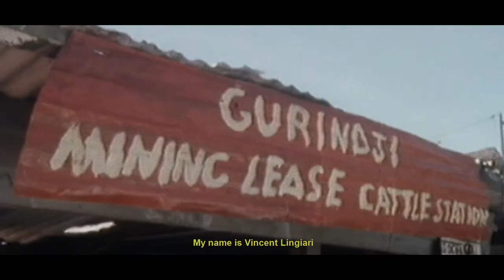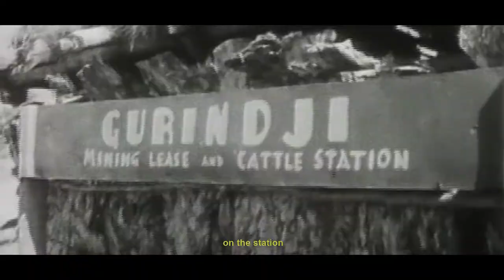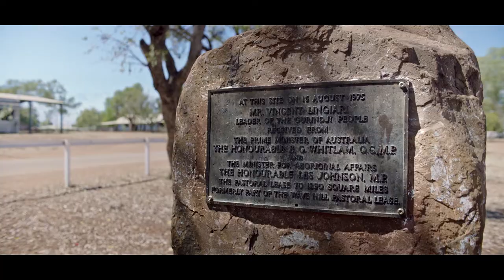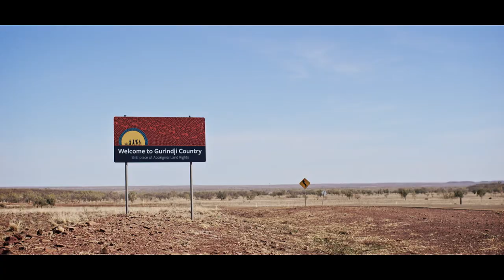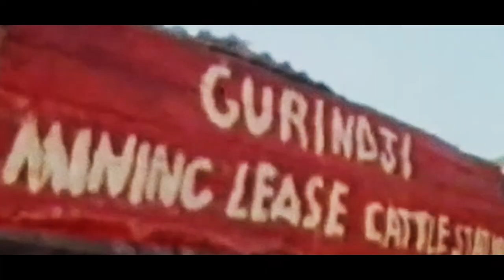NGUMPIN KARTIYA Untold Stories of the Gurindji people and the Wave Hill Walk Off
Produced By
Gurindji Aboriginal Corporation

Cinematographer/Director/Editor
These Wild Eyes - Ben McFadyen

Executive Producers
Phil Smith & Rob Roy

From Little Things Big Things Grow - Kev Carmody & Paul Kelly

Original Score
Josh Cashman

Colorist
Tim Whiting

With thanks
John Goldschmidt, Steve Ryan, Myfany Turpin, Felicity Meakins, Luke Wright & Penny Smith

This short film, produced by Gurindji Aboriginal Corporation in partnership with filmmaker Ben McFadyen from These Wild Eyes, provides insight into the Gurindji people’s stories of The Killing Times, the Wave Hill Walk-off, Freedom Day and more.

The Gurindji elders are renowned for the day they bravely walked away from the pastoral industry which had controlled their lives for eighty years. The work and living conditions they endured on the British Vestey Company’s Wave Hill station were appalling. The old people worked for meat scraps, tea and sugar, and they lived in little humpies. Many had been brutally killed over this time.

On 23 August 1966, two hundred Gurindji, Mudburra and Warlpiri people took their belongings and walked from old Wave Hill station (Jinparrak), the place they had been stuck for forty years.

The old people’s bravery and determination showed the plight of thousands of Ngumpit people across north and central Australia, and forced Aboriginal land rights onto the national political agenda. Their battle ended when Vincent Lingiari accepted a pastoral lease over Gurindji traditional country from Prime Minister Gough Whitlam during a special ‘handback’ ceremony in 1975.

NGUMPIN KARTIYA - Untold Stories of the Gurindji and the Wave Hill Walk-off tells some of these stories for the very first time. It looks at a proud and sometimes tragic past, and it celebrates a bright and better future showcased at the annual Freedom Day Festival.

Freedom Day is one of the most unique and remote festival experiences Australia has to offer. Held on Gurindji country, the birthplace of Aboriginal Land Rights, people from all walks of life make the pilgrimage to celebrate in the spirit of unity and pride.

The Gurindji people invite visitors to journey into the heart of the Northern Territory for a memorable weekend of arts, culture, music and sports.

We hope you enjoy this film and can share it far and wide.